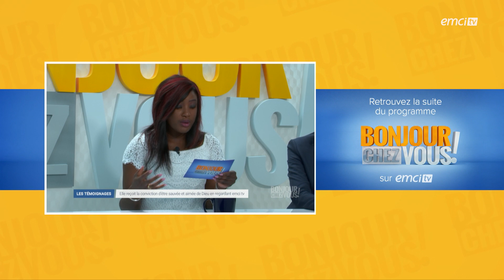As-tu eu une révélation du coeur du Père ? - La pensée du jour - Michael Lebeau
Avec Michael Lebeau